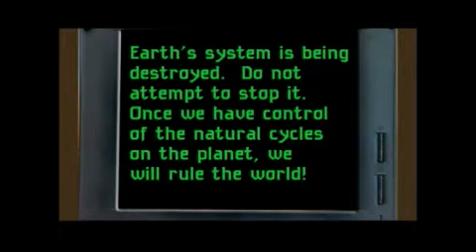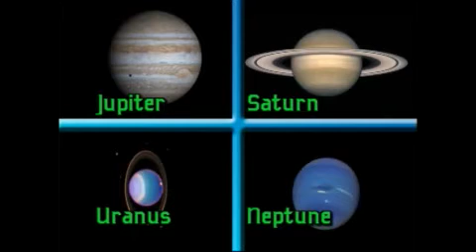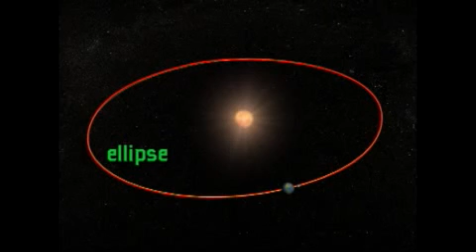[GLOVEDUNET] 우주의 신비와 비밀 (Exploring Space Series)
우주의 신비와 비밀을 알아보는
프로그램이다.
영어 교과서에서 배우는 방식으로,
영어로 우주와 지구에 대한 공부를 할 있다.
태양계의 비밀,
지구와 달의 신비 등
우주를 구성하는 각 행성에 대해 공부해보자.

This program discovers the mystery of our universe.
By using the way of learning English books,
we can learn more about the universe and the Earth in English.
Learn about the secret of solar system
The mystery of the Earth and the moon
Indentify what makes up the universe and the planets.